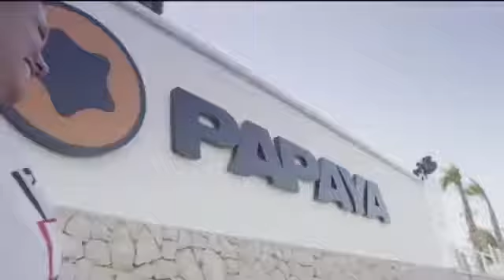SIZE S - Maboroshi (Original Mix)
SIZE S - Maboroshi (Original Mix)(Videomix by DJ Smile)